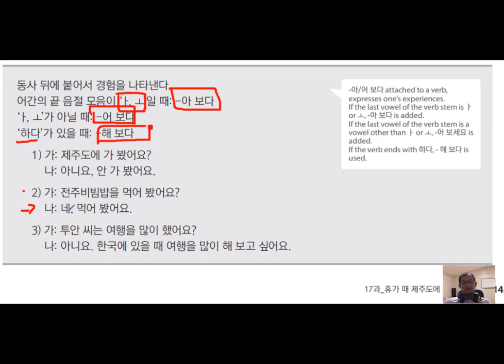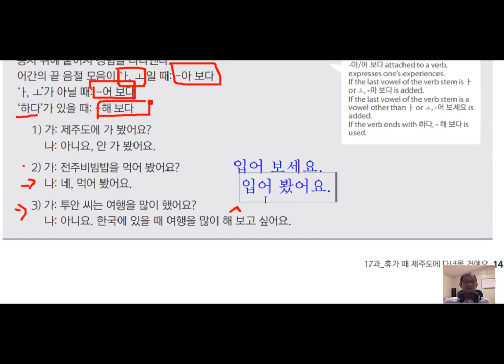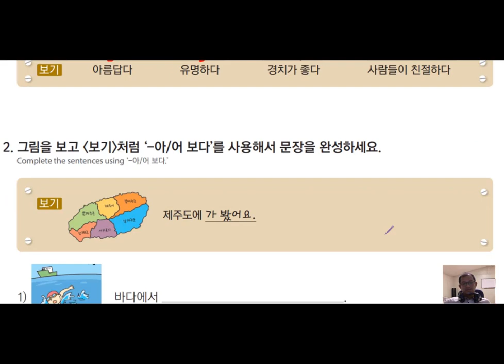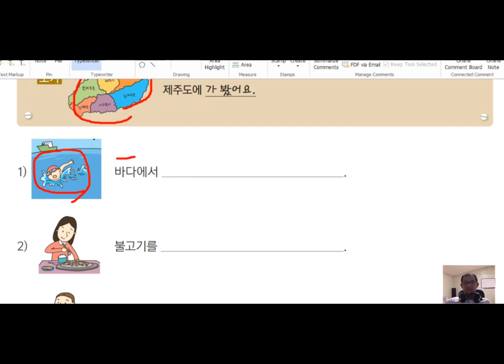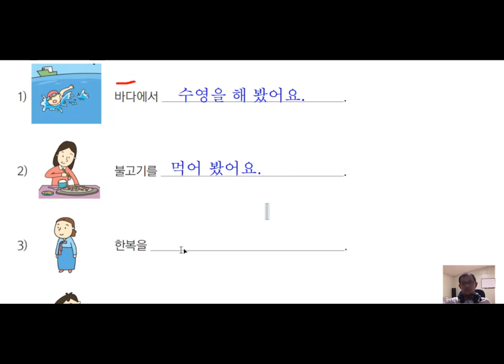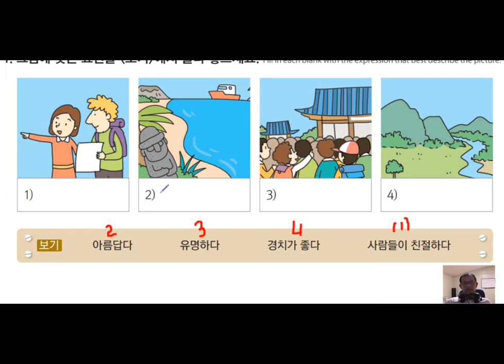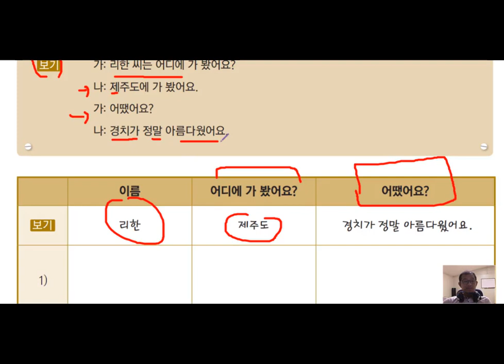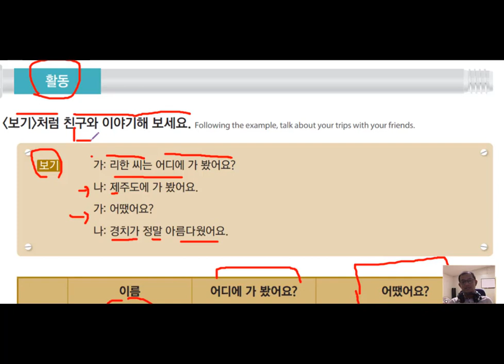រៀនវេយ្យាករណ៏ភាសាកូរ៉េ 한국어 문법: -아/어 보다 (ធា្លប់បាន)